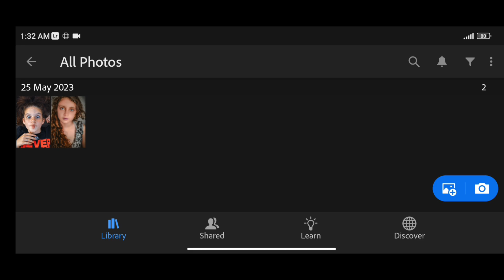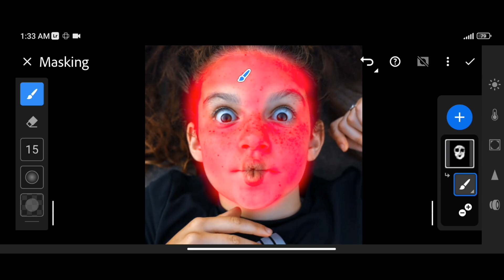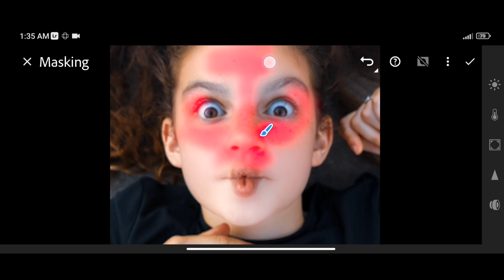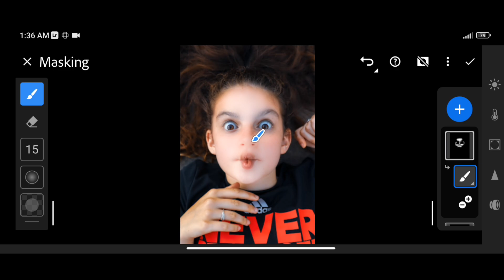How to edit face retouching - # pimples remove in lightroom mobile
Welcome to [Your Channel Name], your go-to destination for all things beauty and skincare! Our mission is to help you achieve that picture-perfect complexion you've always dreamed of. In this video, we're diving into the world of face retouching and providing you with step-by-step instructions on how to remove pimples and blemishes for a flawless look.

We understand that acne and skin imperfections can affect your confidence, which is why we're here to share our expert tips and tricks for effective face retouching. Whether you're a beginner or an experienced photo editor, we've got you covered. Join us as we unveil the secrets to editing out pesky pimples and achieving that airbrushed finish that will leave you feeling like a superstar!

In this tutorial, we'll walk you through the process of using popular photo editing software [mention software name] to retouch your facial photos. We'll cover techniques such as spot healing, clone stamping, and frequency separation to ensure seamless results. Our goal is to empower you with the skills to enhance your natural beauty while maintaining a realistic appearance.

Remember, face retouching is a powerful tool when used responsibly. We encourage embracing your natural beauty and using these techniques to enhance, rather than completely alter, your appearance. It's all about finding the balance that makes you feel confident and comfortable in your own skin.

Get ready to unlock your true potential and embrace the beauty within!